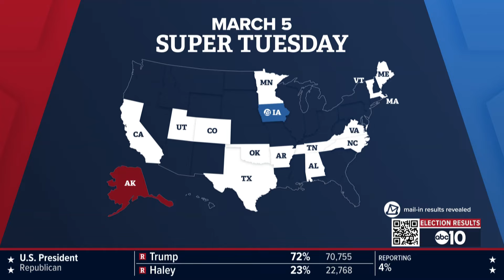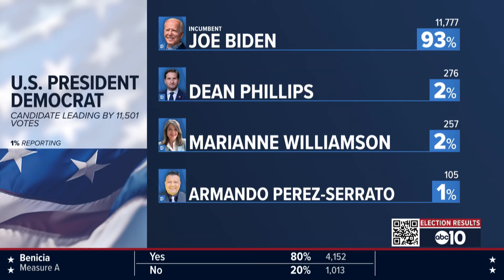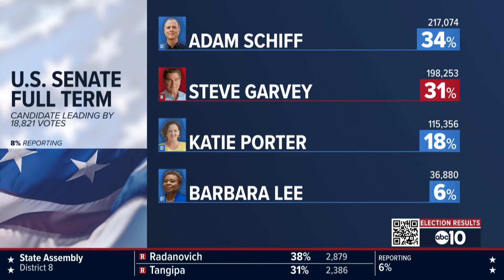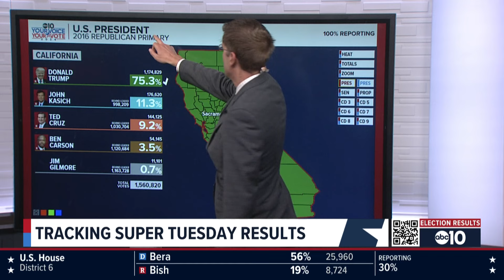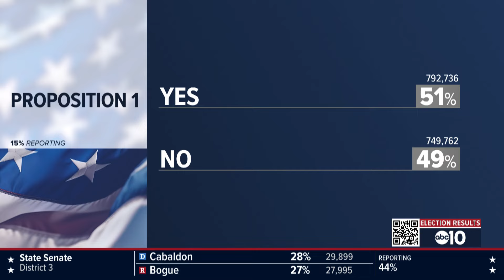ABC10+ Super Tuesday Coverage | 8:15 p.m. Update